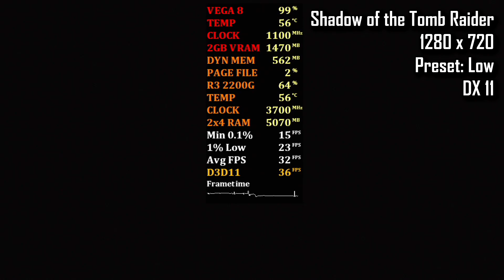R3 2200G + VEGA 8 - Shadow Tomb Raider (720p Low DX11) 2GB VRAM 2x4GB 2400mhz Benchmark Test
PC Specs:
Processor: Ryzen 3 2200G 3.5 Ghz / 3.7 Ghz @Stock
Ram: 2x4 GB Crucial Ballistix 2400 Mhz DDR4
Motherboard: ASUS Prime A320M-K/BR AM4
Graphic Card: VEGA 8 Ryzen 3 2200G Integrated Graphics
Power Supply: Corsair CX 450W 80 Plus Bronze
Hard Disk: 1TB Western Digital Blue 7200 RPM
Hard Disk: 2TB Seagate Barracuda 7200 RPM
Case: Bluecase BG-024
Cooler: AMD Wraith Steath
Driver: Adrenalin 2020 Edition 20.1.3
OS: Windows 10 Pro 64 Bits
Recording Method: Capture Card Avermedia Live Gamer Extreme 2 - LGX2 (GC551).

Wanna help the Channel? Join us ^^